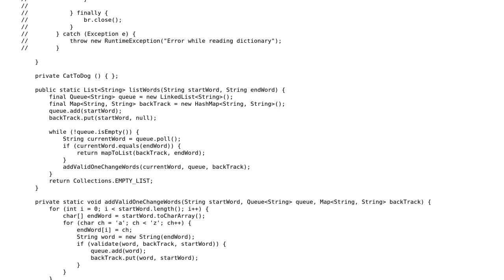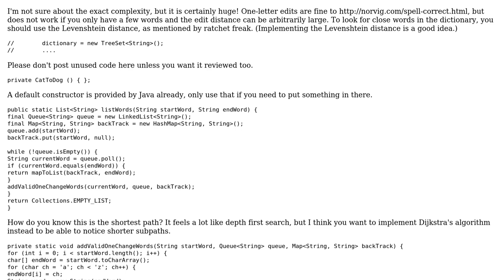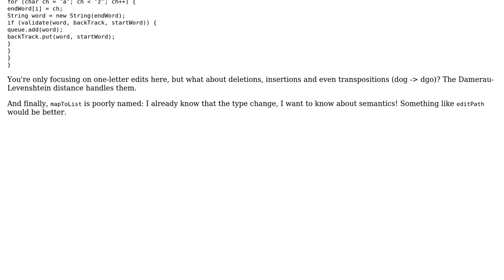Code Review: Shortest distance from one word to another. eg: cat -› cot -› dot -› dog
With thanks & praise to God, and with thanks to the many people who have made this project possible! | Content (except music & images) licensed under CC BY-SA | Music | Images & others | With thanks to user Quentin Pradet user JavaDeveloper and the Stack Exchange Network Trademarks are property of their respective owners. You are responsible for your own actions.